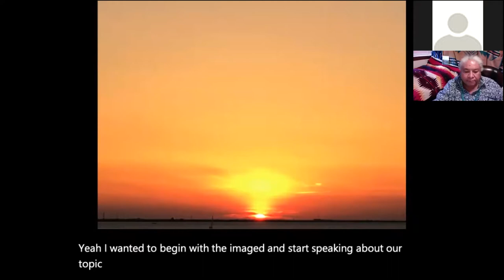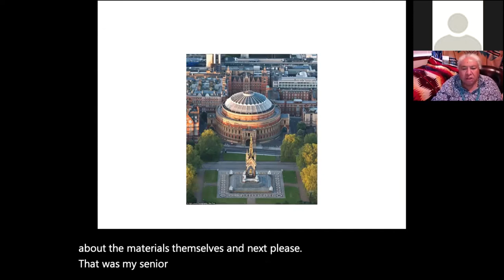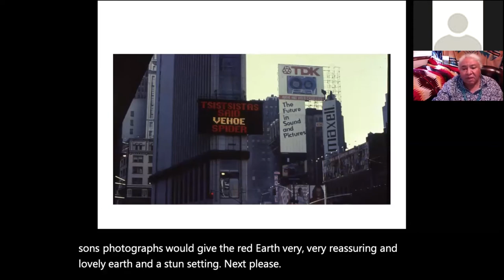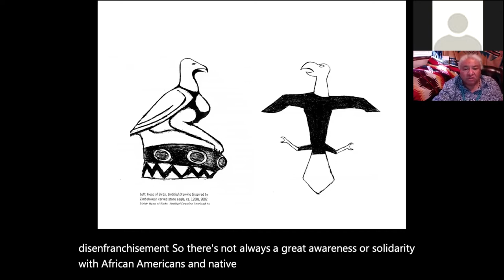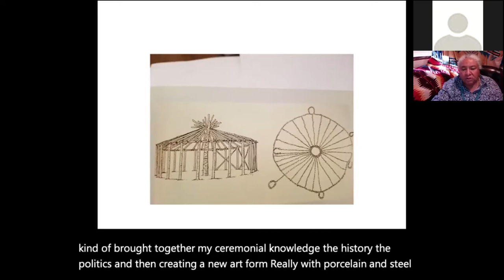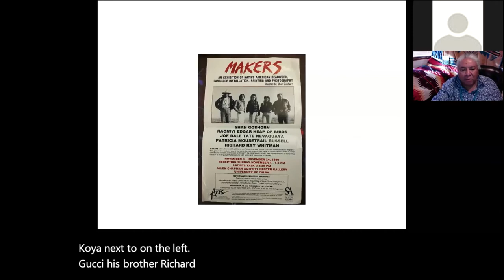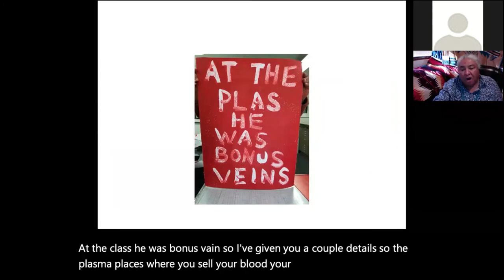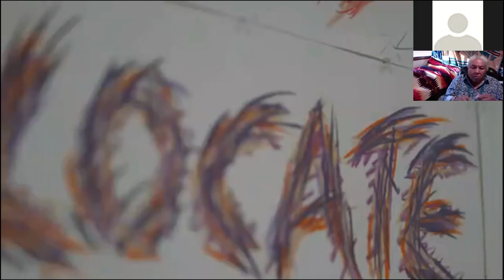Art Bite: Edgar Heap of Birds on Art and Advocacy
Edgar Heap of Birds will discuss printmaking, text-based art, and his relationship to the landscape. Heap of Birds’s artistic creations and efforts as an advocate for Indigenous communities worldwide are focused on social justice and the freedom to live within the Tribal Circle as an expressive individual.

Edgar Heap of Bird’s work is part of the Museum’s permanent collection and is currently on view in the exhibition The World Stage: Contemporary Art from the Collections of Jordan D. Schnitzer and His Family Foundation.

This program was hosted on Zoom.

The Art Bite lecture series is supported by Nevada Humanities with additional sponsorship and free program registration for students supported by the Core Humanities Program at the University of Nevada, Reno.